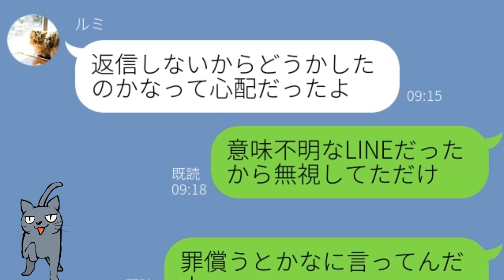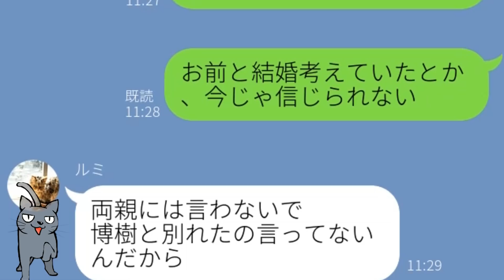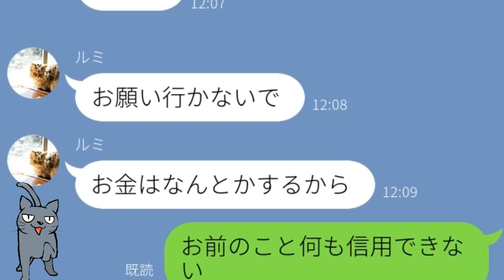【LINE】不倫して元カレの貯金を持ち逃げしたクズ彼女、相手嫁から慰謝料請求され元カレに助けを求めた結果…ｗ【Seraph】